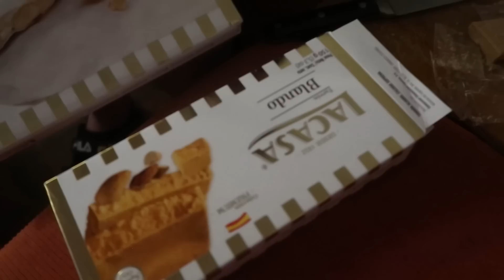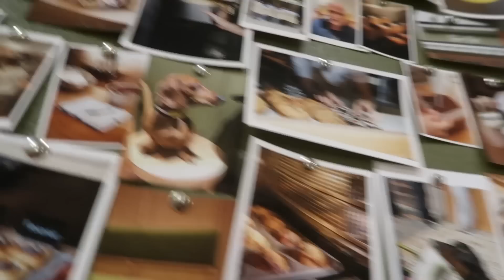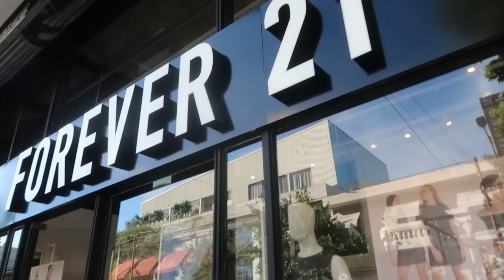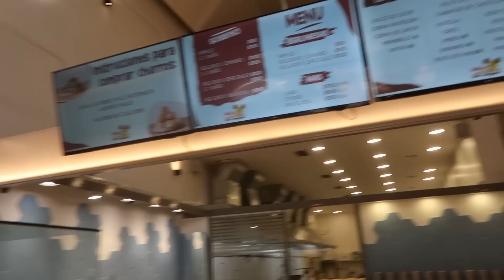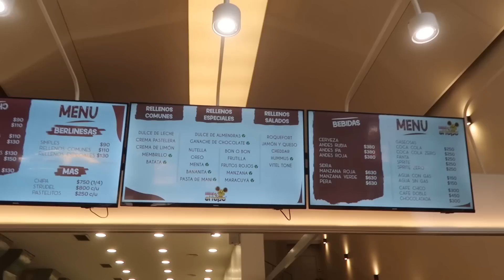Hicimos demasiadas cosas con @Julisparklingg - Vlog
☕ Me hice un cafecito ☕

Hola! Les dejo mi Instagram así me pueden seguir